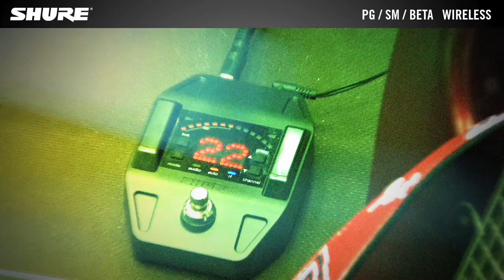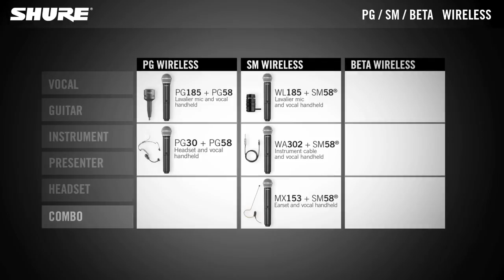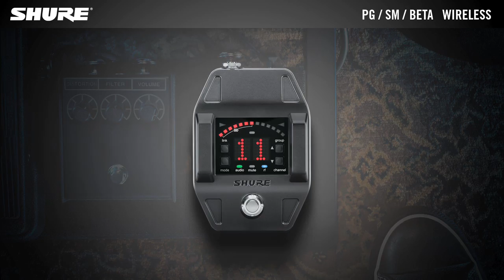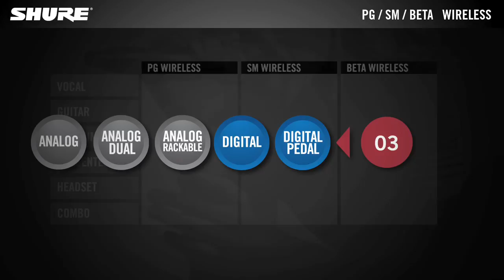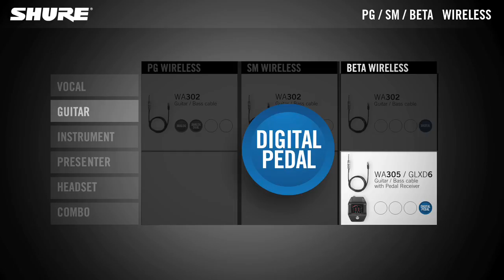Shure série Wireless : l'embarras du choix ! ( La Boite Noire )